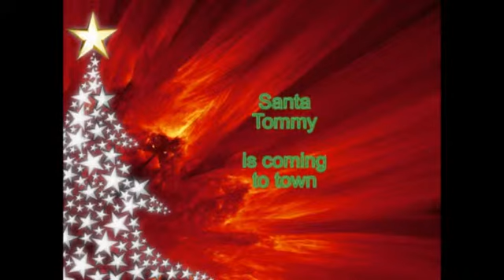Santa Tommy is coming to town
I am Santa Tommy and I live in Hannover, I am a nephew from Santa Claus.
So - I hope that you was a good child in the last year ???